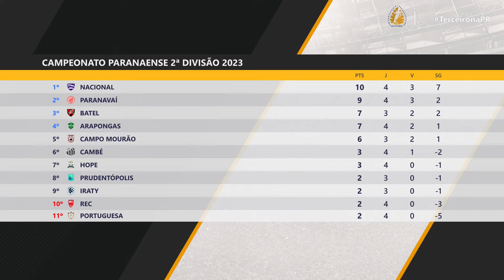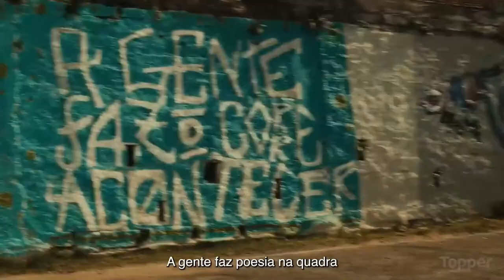BATEL X PRUDENTÓPOLIS - TERCEIRA DIVISÃO 2023 | 5ª RODADA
BATEL X PRUDENTÓPOLIS se enfrentam pela 5ª rodada da Terceira Divisão do Campeonato Paranaense, com transmissão da TV FPF e da FPF Play.

Federação Paranaense de Futebol. Levando o nosso esporte até você!